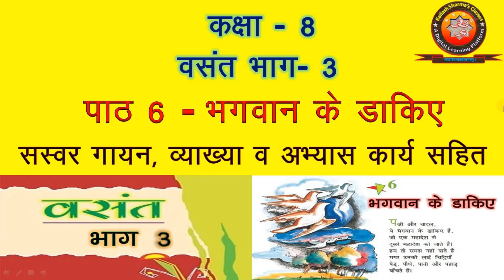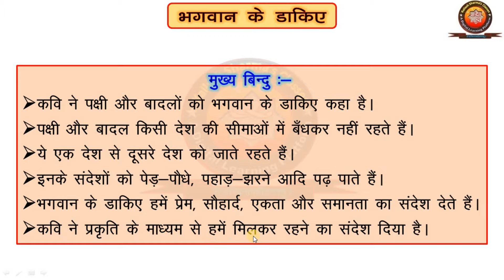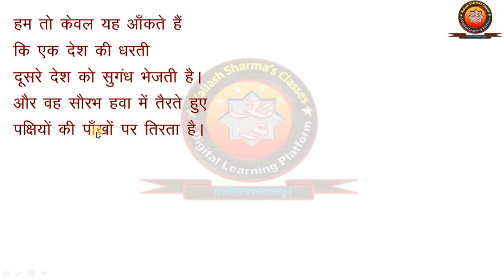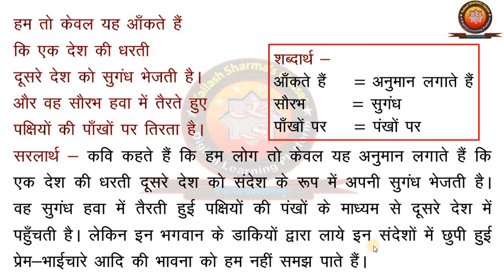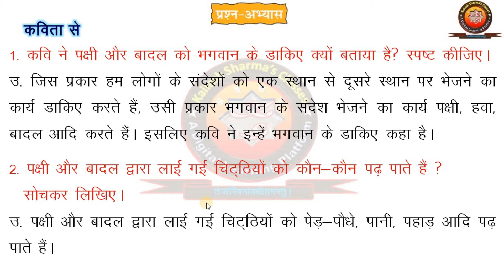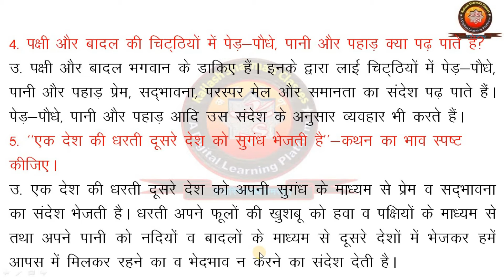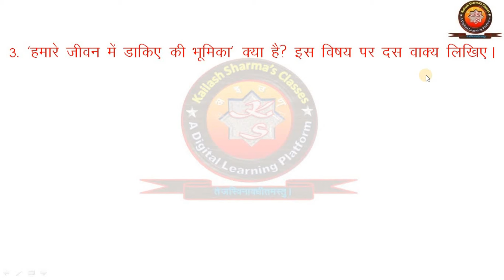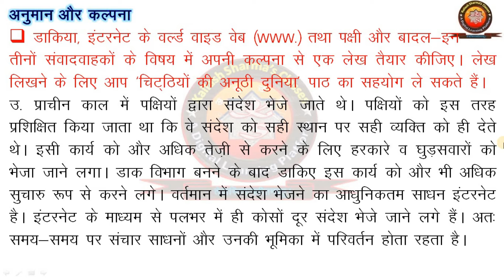NCERT Hindi Class 8 Chapter 6 Bhagwan Ke Dakiye (भगवान के डाकिए)/Explanation/Solution/Extra Question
NCERT Hindi Class 8 Chapter 6 Bhagwan Ke Dakiye (भगवान के डाकिए) with Explanation, Word Meanings, Solution, Kavita se Aage and Anuman Aur Kalpana by KAILASH SHARMA

इस विडियो टुटोरिअल में NCERT हिंदी की कक्षा 8 की पाठ्यपुस्तक वसंत भाग 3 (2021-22) के पाठ 6 “भगवान के डाकिए” का सस्वर गायन, व्याख्या, कठिन शब्दार्थ, अभ्यासकार्य, कविता से आगे व अनुमान और कल्पना सहित विस्तृत वर्णन है।
इसके रचयिता है श्री रामधारी सिंह ‘दिनकर’

NCERT HINDI CLASS 8 CHAPTER 6 BHAGWAN KE DAKIYE